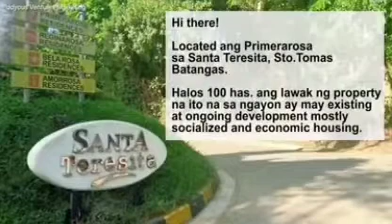Going to Summerhills homes Sto Tomas Batangas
Site viewing at SHDC Sto Tomas Batangas